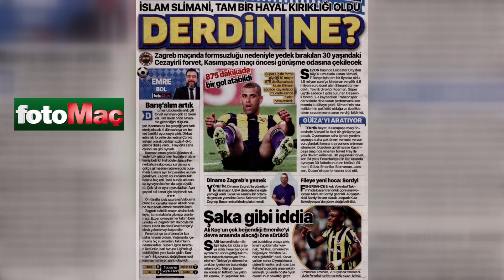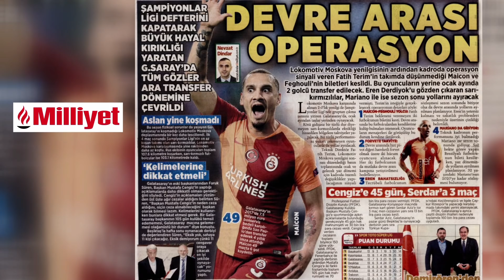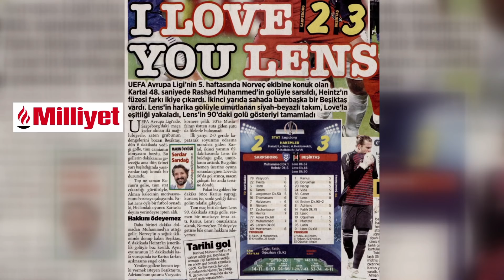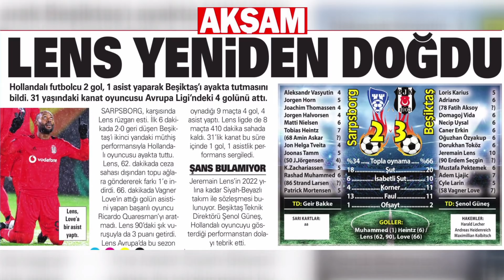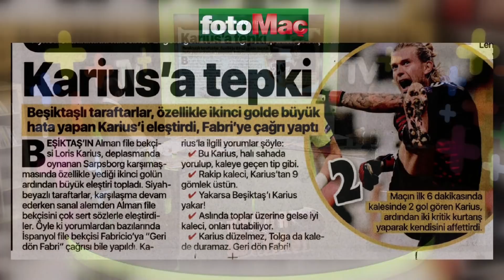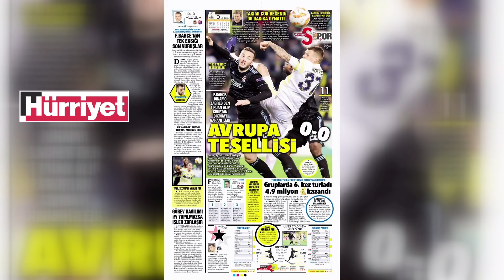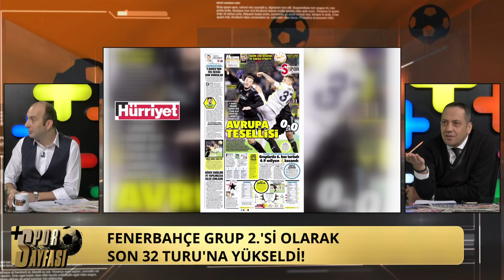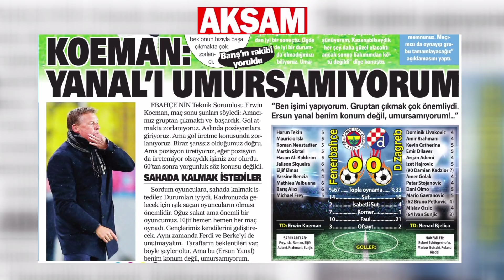Spor Sayfası| Sarpsborg 2-3 Beşiktaş - Fenerbahçe 0-0 Dinamo Zagreb| 30.11.2018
Haluk Yürekli ve Gökhan Dinç, Spor Sayfası'nda Sarpsborg - Beşiktaş ve Fenerbahçe - Dinamo Zagreb maçını değerlendirdiler